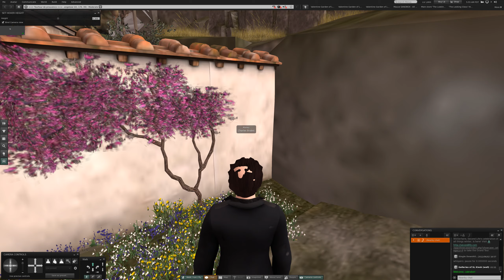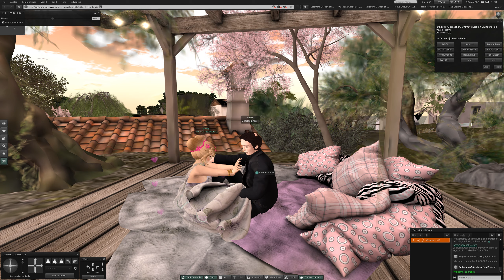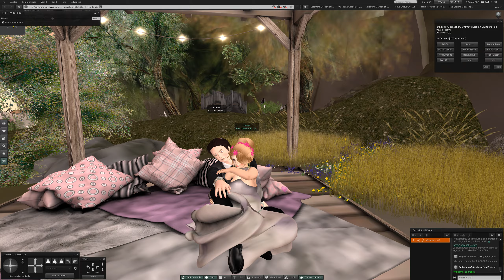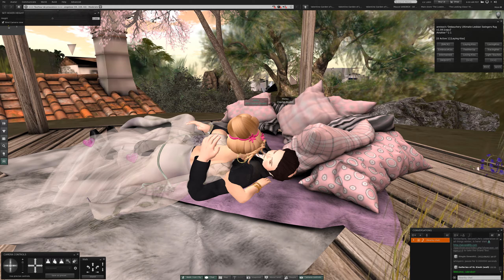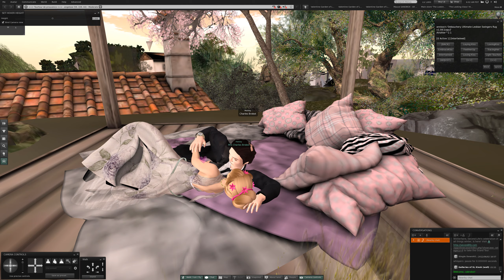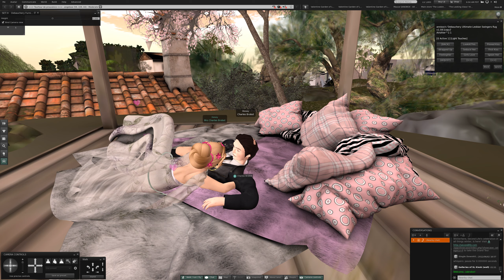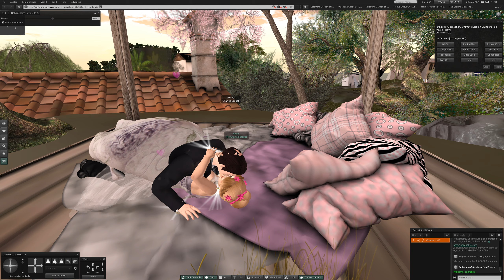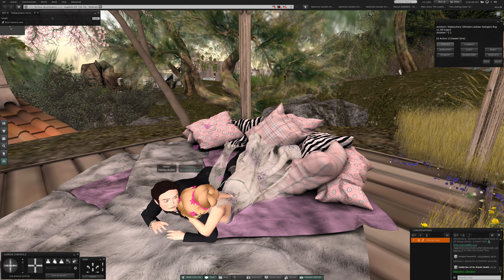1 Friday at Tourtour de prouvenco in Second Life